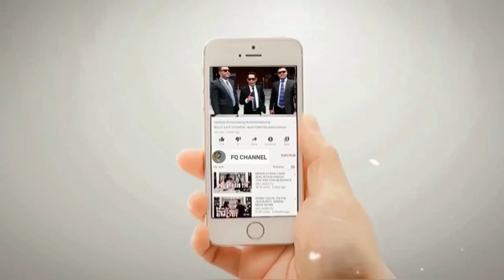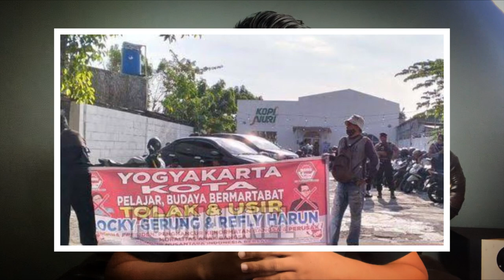NGAKAK!! DIGERUDVK MASA DAN DILEMP4RI BOTOL || Rocky Gerung K4bur Lewat Sawah